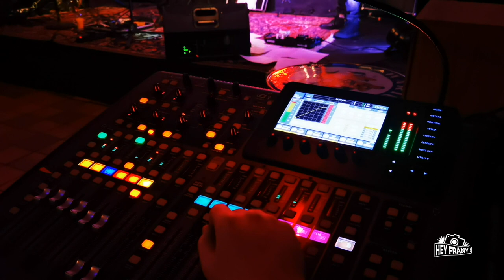Rétrospective - Miguel M quartet plays Lucky Peterson - 19/4/2024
Miguel M quartet plays Lucky Peterson - 19/4/2024
Bateau du Rhin

Miguel M est un chanteur/guitariste et auteur/compositeur, artiste reconnu depuis 27 ans dans le monde du Blues Français.
Il a sorti un nouvel album " Live At Athena ", fin mai 2017, et un autre « Studio » est en cours de préparation.
Le bluesman a participé à de nombreux festivals et clubs partout en France et en Europe et partagé la scène avec un grand nombre d'artistes et groupes, tels que ZZTop, Phil Collins, Gary Moore, Keziah Jones, Bernard Allison et a ouvert très souvent pour son mentor Lucky Peterson.
Miguel M vous proposera un répertoire essentiellement constitué de reprises de Lucky Peterson. Il sera accompagné de Kevin Bucquet à la Basse, de Romain Gratalon à la batterie et de Kévin Larriveau aux claviers. Soirée blues et groove !
Achetez votre billet et n'oubliez pas de réservez votre table au 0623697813

Bateau du Rhin
20 rue du Port du Rhin
67000 Strasbourg
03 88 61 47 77
bateaudurhin.fr